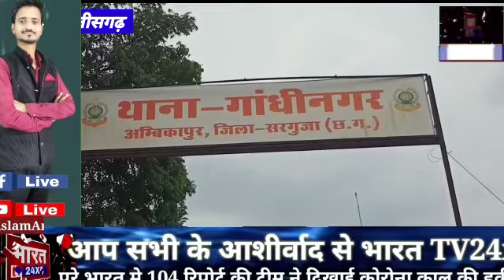चिटफंड कंपनी के झांसे मे गवाहे लाखो रुपए।